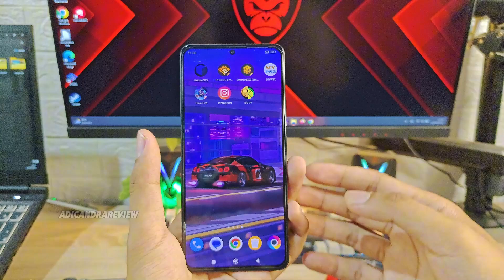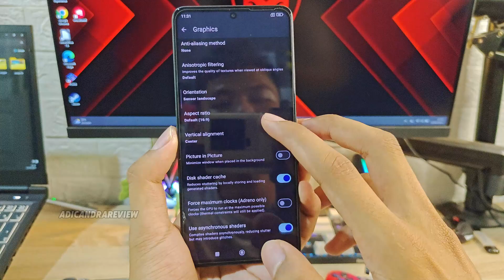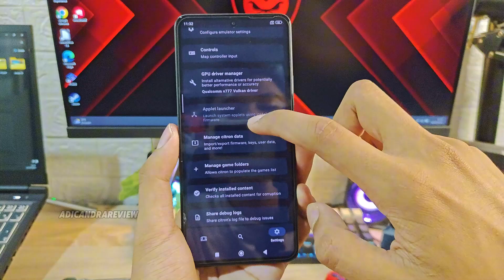New Update 60fps! Emulator Citron V4 Lebih Stabil Dan Lancar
New Update!  Emulator Citron V4 Lebih Stabil Dan Lancar

Hallo Teman Teman Kali Ini Saya Akan NYOBAIN MAIN Emulator Citron V4 Lebih Stabil Dan Lancar. Lumayan seru juga si ini.. udah bisa dimainkan dan lumayan lancar 👍

Product Purchase:
PS2 Nya Bisa Beli Disini

MAU PRODUK ANDA KAMI BAHAS DI CHANNEL INI?
DUKUNG KAMI
ALAT SHOOTING
Kamera : IQOO 11
Perekam Suara : Sades Orpheus
Aplikasi Edit : CAPCUT
Lighting : Taffstudio
Lampu : Seadanya aja
Tripod : Inbex

📱My Device:
- IQOO 11
- Ram 16GB
-Internal 256GB